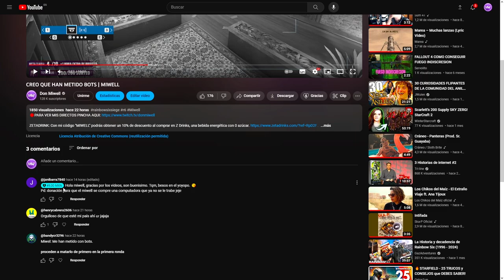REFUERZA ESO SIEMPRE! | MIWELL